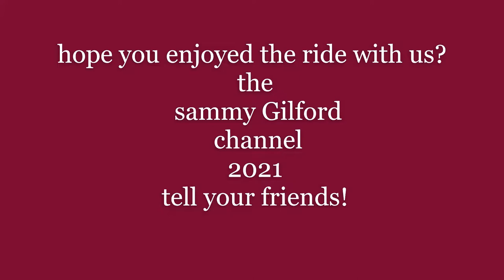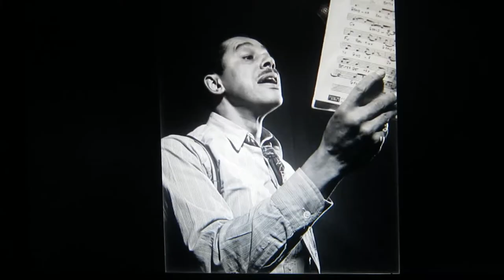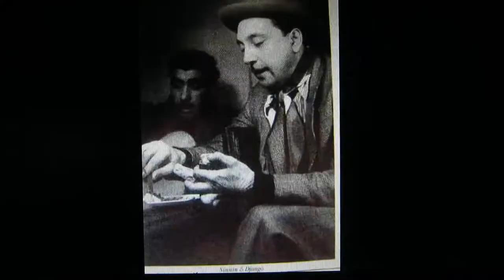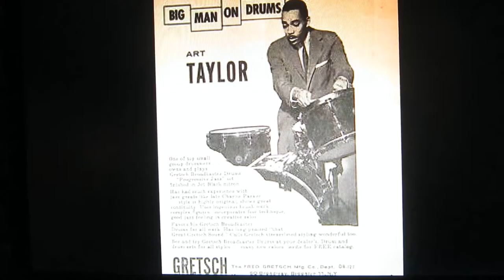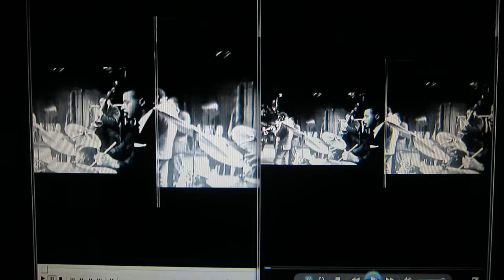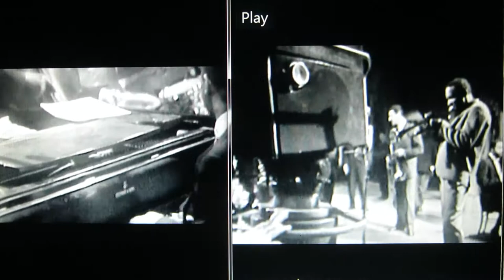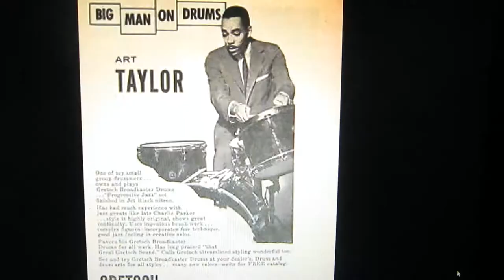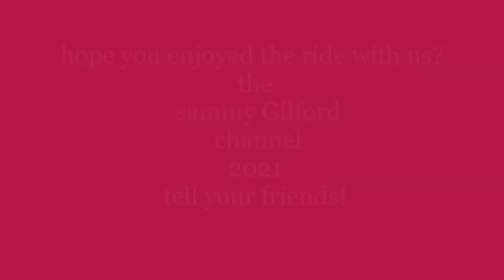720 parker 51 shine getz bird dinah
stan getz tenor sax is featured on two  up tempo tunes "parker 51" (cherokee)named for the PEN! and the yr.. and you know who? with al haig p jim rainey g/ teddy kottick? b /tiny khan d? "shine" from 57 conte condoli tpt lou levy p shelly mann d /also a live rare recording of bird on tnr, and diz at their beginnings with oscar perttiford b "sweet georgia brown" and dinah washington  at a jam 54 O think its walter benton on tnr not lockjaw "bye bye blues"